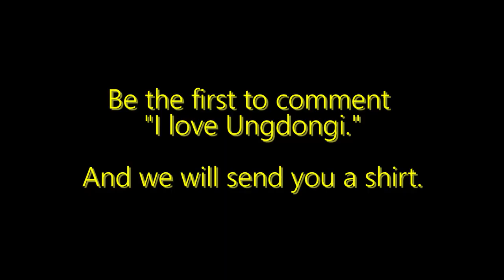Vlog 7 Korea - Stuck on a Flooding Island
We immediately got in our car to get off the Island when we heard from our Airbnb host that the bridge that connects the island to the mainland (the only way on and off the island) was covered in water.